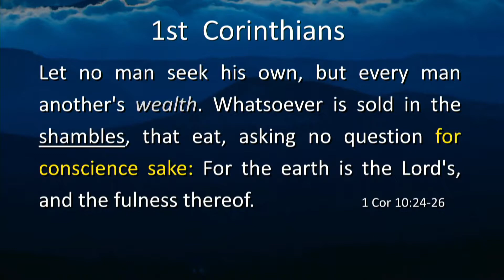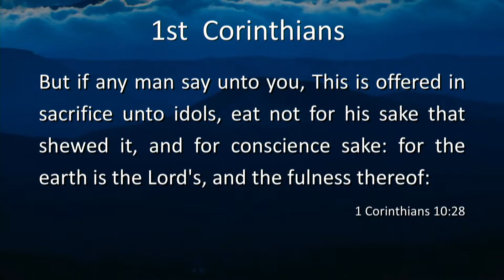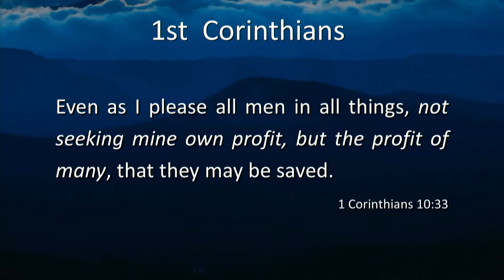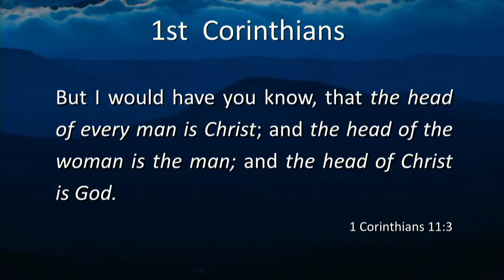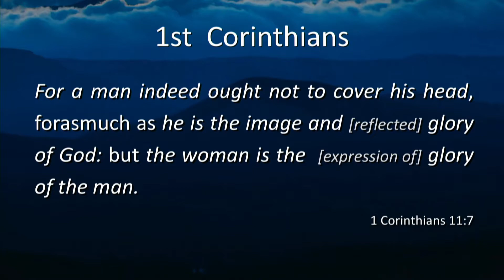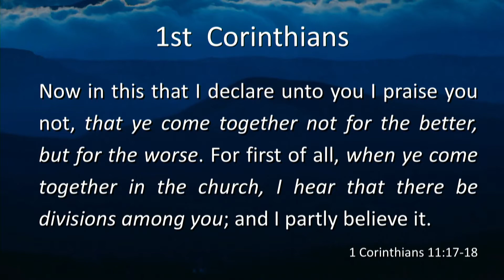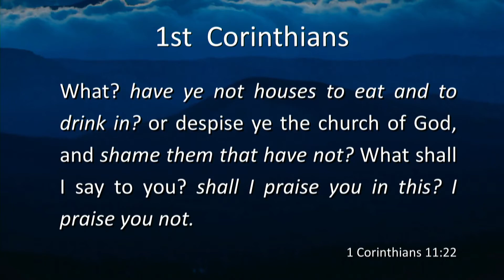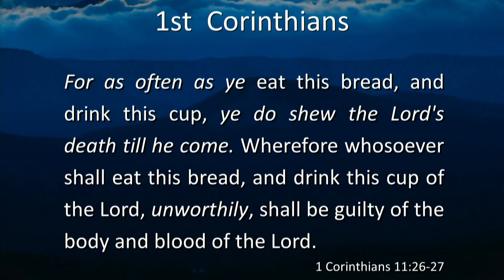Bible Class - 1 Corinthians 10:24 to 11:27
We learn about the roles of men and women in the Bible. Paul also teaches about Christian order in the home and church.